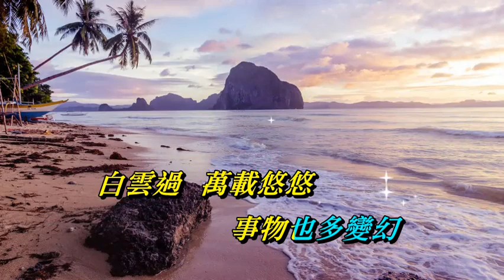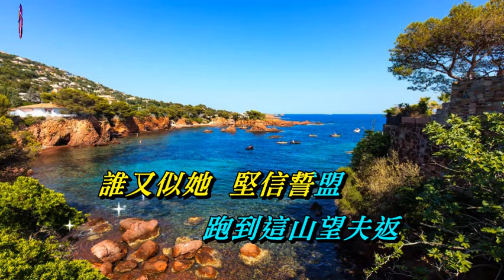望夫山 鄭少秋‧麥潔文〈歌手對唱版〉